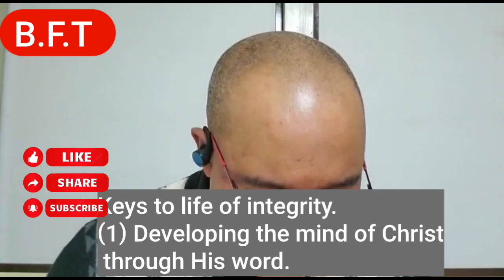Integrity is not what you proclaim. It is breakfast time with Rev.dr Faith Aguebor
Integrity is not what you proclaim but it is what people see and say about you.
Are you a person of integrity??